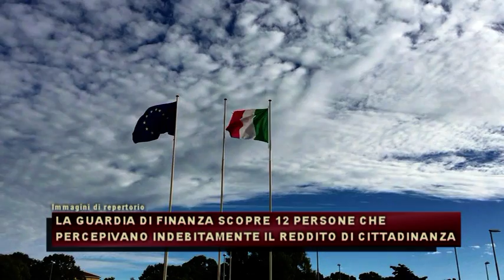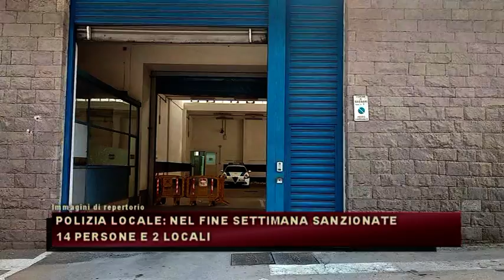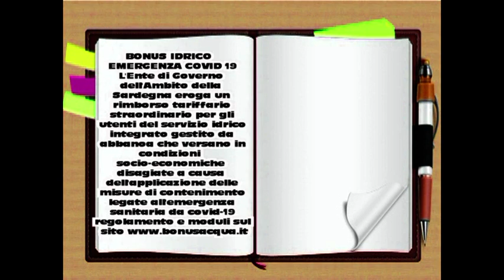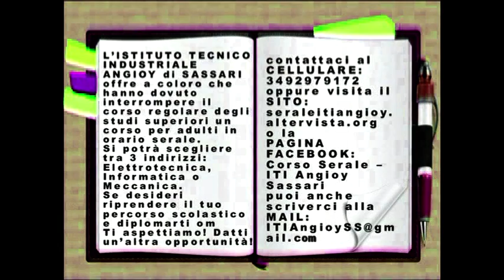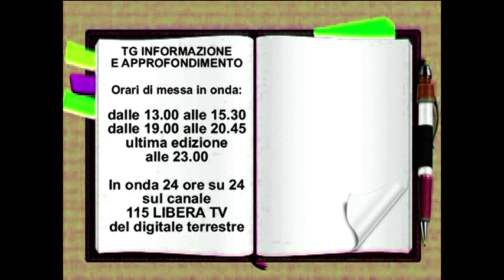TG INFORMAZIONE 02 NOVEMBRE 2020